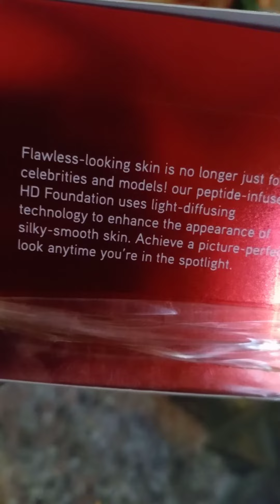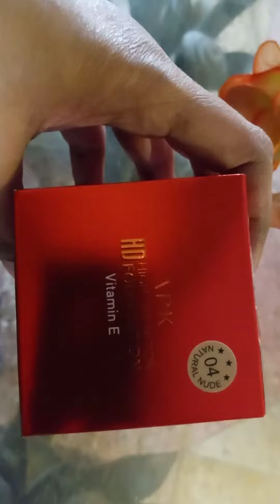Eid k liya Special Foundation review Hashim daily vlogs full watch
Aoa friends plz Sport My New Channel must Watch Hashim daily vlogs

HD foundation  full coverage foundation 💯